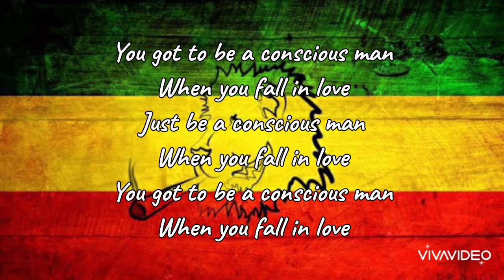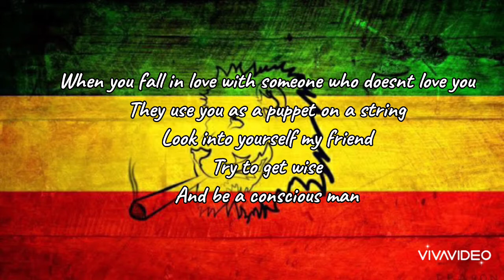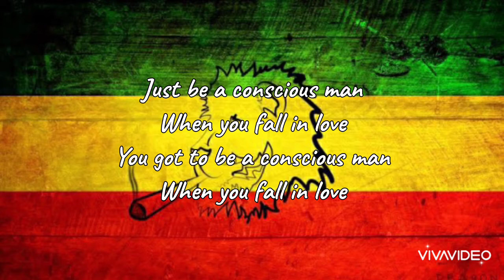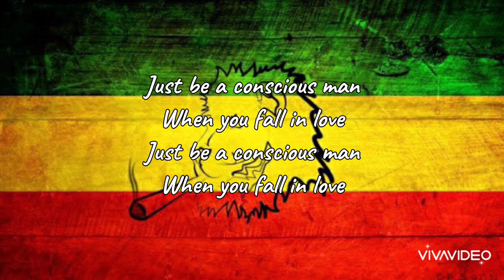The Jolly Brothers Conscious Man Lyrics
Look into yourself my friend
Try to get wise
And be a conscious man
When you fall in love
You got to be a conscious man
Solomon was wise but he couldnt find the secret of a woman
Oh yeah it is true
Samson was strong and deceived oh yes
By a woman
Cant you see